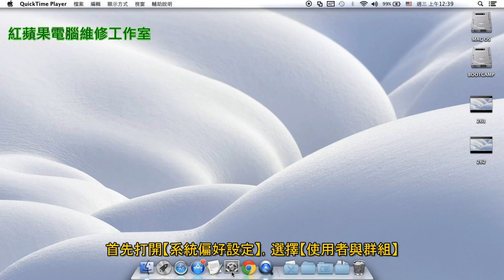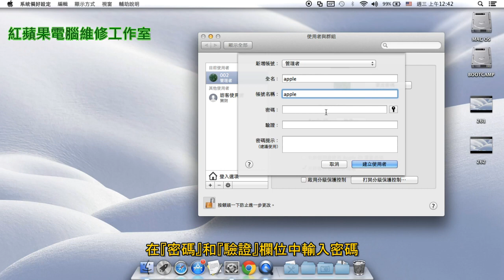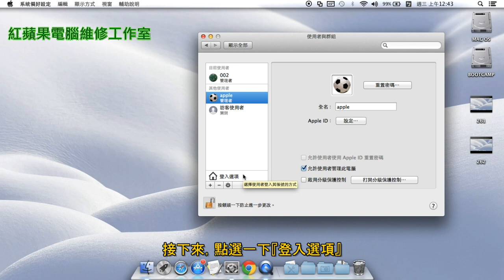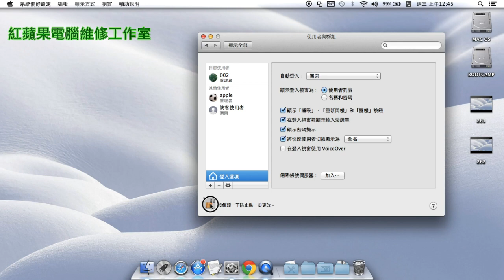2-6.3 Mac OS X 新增使用者（字幕），新增帳號 - 適用 Mac OS X 10.9、10.8、10.7、10.6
2-6.3 Mac OS X 新增使用者（字幕），新增帳號 - 適用 Mac OS X 10.9、10.8、10.7、10.6

設定使用者帳號，可以讓你的電腦讓多人使用又兼顧個人化、安全性和隱私性，謝謝！！！